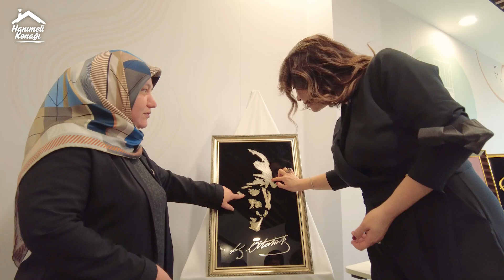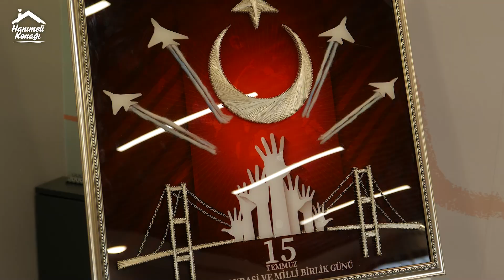Sadece kadınların girebildiği yer; HANIMELİ KONAĞI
Kadınlarımızın, sosyalleşme ve hayatı boyunca öğrenme ihtiyaçlarını karşılamak maksadıyla belediyemiz tarafından inşa edilen Hanımeli Konağı’mız, Belediye Başkanı’mızın ve Güngören'li hanımların katılımlarıyla açıldı. 8 mart Dünya Kadınları Günü’nde Ezgi Sertel’in sunuculuğunda açılışı gerçekleştirilen Hanımeli Konağı’nda, el sanatları atölyesinden resim kurslarına, müzik kursundan pastacılık-fırıncılık ve aşçılık eğitimlerine, çocuk bakım odasından eşsiz lezzetleri barındıran mutfak ve bahçeye kadar bir çok kurs ve etkinlik yer alıyor.